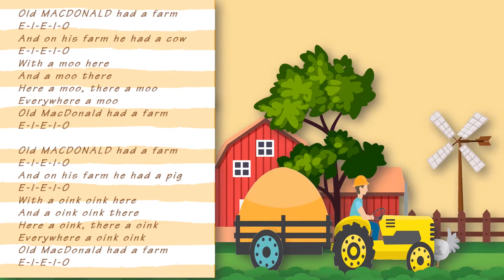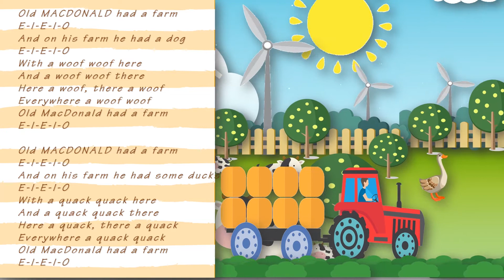Old MacDonald - The Green Orbs [Lyrics] | Cutie Pie EK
Bài hát Old MacDonald by The Green Orbs

I am trying to bring relaxing moments to support learning English, especially for kids.
I hope my video is helpful.